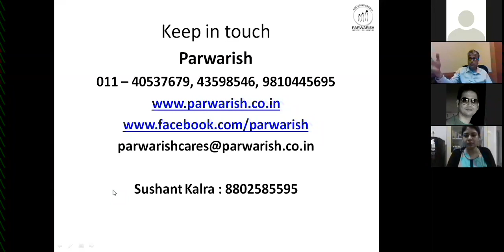Nurturing the No-Limitness of Children: Isn’t this activity of identifying labels more of...